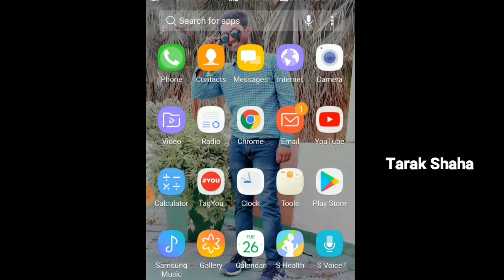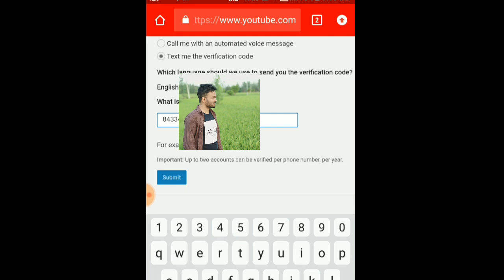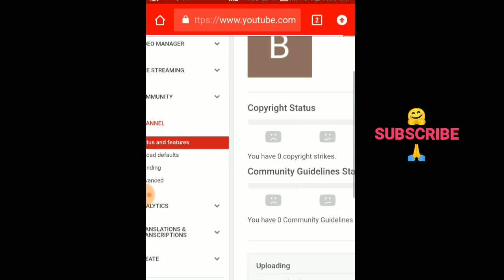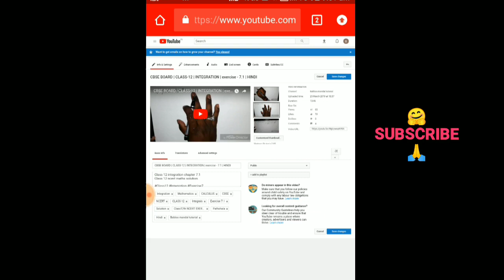How to verify youtube Chanel on Android in hindi | youtube Chanel ko mobile se kese verify kare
How to verify youtube Chanel on Android in hindi.
How to verify youtube Chanel in 2019.
How to verify youtube Chanel in hindi.
How to verify youtube Chanel on Android.
How to verify youtube Chanel on I phone.
How to verify youtube Chanel without phone number.
How to verify youtube Chanel for thumbnail.
How to verify youtube Chanel on phone.
How to verify youtube Chanel on ios.
How to verify youtube Chanel on computer.

Please check Playlist for more vedios.